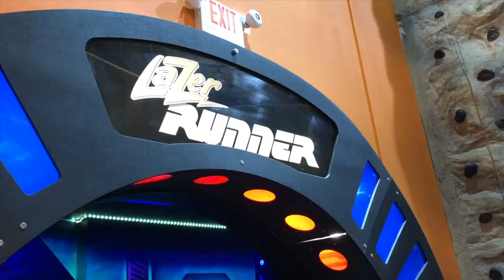2020.01.18 First Activity with Gr.35